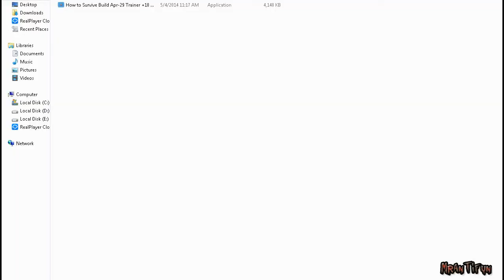How to Survive Build Apr-29 Trainer +10